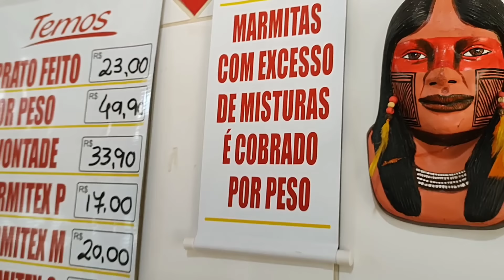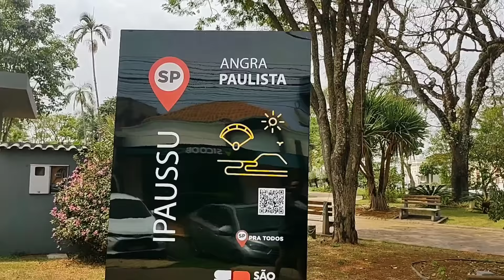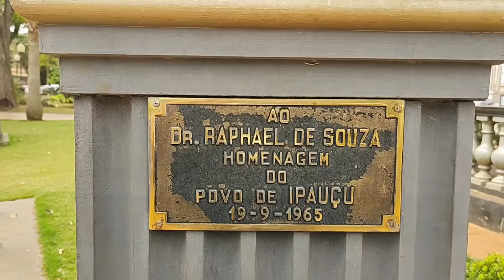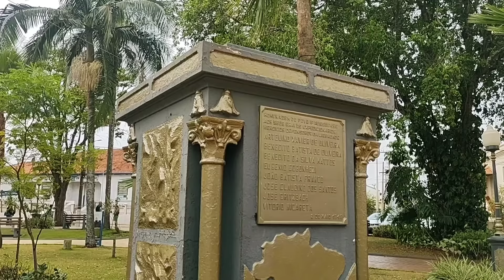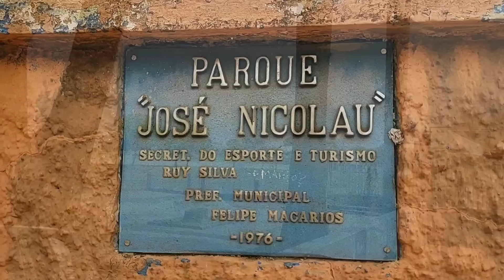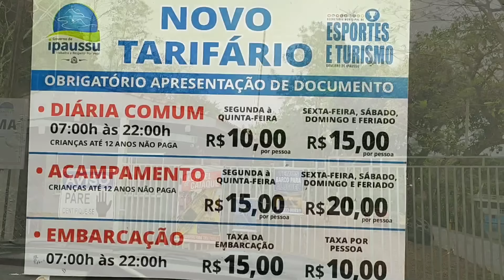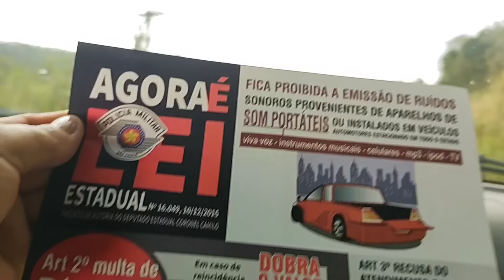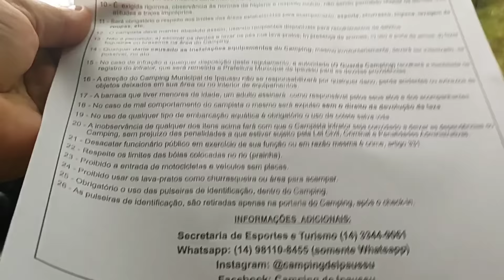Ipaussu SP - Passeio da Rota 408 pela cidade de Ipaussu - 8° Temp - Ep 07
O passeio da Rota 408 dessa vez é pela cidade Ipaussu.

Nos acompanhe também nas outras redes.

💕 Pedido carinhoso:
Cada dia as cidades ficam mais distantes da capital de São Paulo e o custo aumenta, precisamos de ajuda.

São Paulo é dividido em 11 Regiões Intermediárias:
1 - São Paulo;  ✔
2 - Campinas; ✔
3 - Sorocaba; ✔
4 - São José dos Campos; ✔
5 - Araraquara; ✔
6 - Bauru; ✔
7 - Marília; 💚 bola da vez

Agora, estamos conhecendo a 7º Região Intermediária: Marília com 54 cidades.
Essa região é composta por 5 Regiões Imediatas:
1 - Piraju; ✔
2 - Ourinhos; 💚 bola da vez

Estamos conhecendo a 2º Região Imediata: Ourinhos.
Essa região imediata é composta por 11 cidades:
1 - Bernardino de Campos; 💚 bola da vez
2 - Ipaussu; 💚 bola da vez

A 2º cidade que iremos apresentar dessa região imediata é: Ipaussu SP.
Ipaussu é a 334º cidade que conhecemos no Estado de São Paulo.
Vem conhecer a cidade de Ipaussu SP.